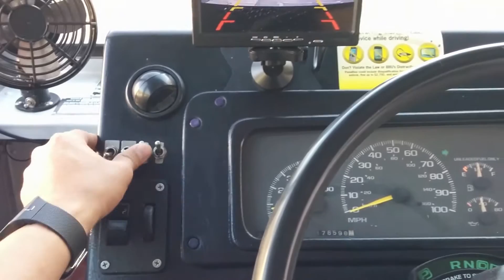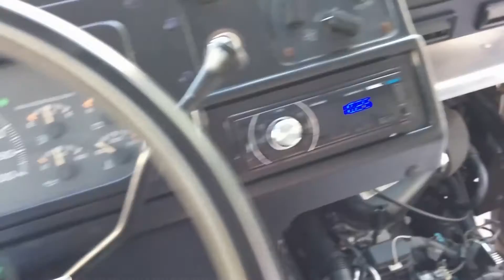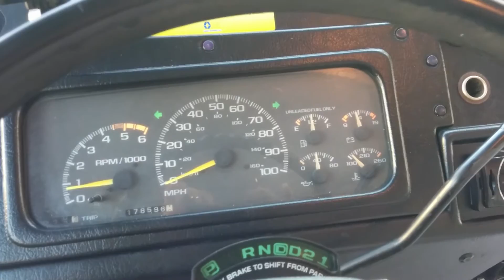Artillery Gray Grumman Olson Double Window Photos & Video